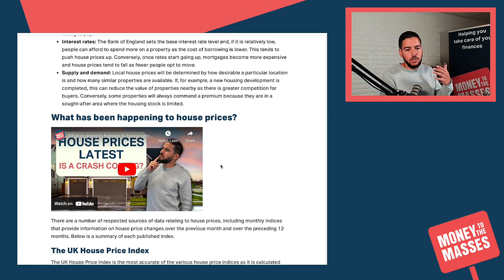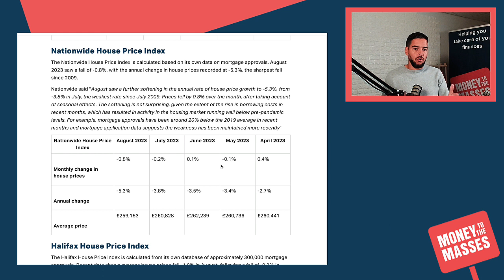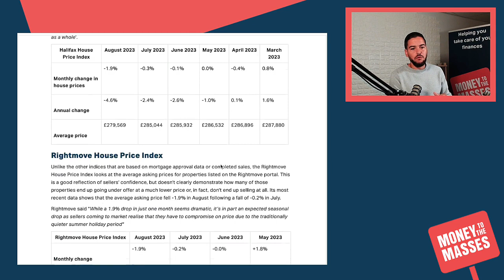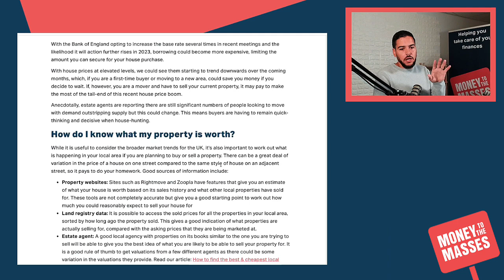UK House Prices Latest - Is a Crash Coming?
If you’re planning on buying or selling a house, you might be interested to know what’s going on with house prices and whether now is a good time to move. In this video, I explain what is likely to happen to UK house prices throughout Autumn 2023.

00:00 - UK House Prices Latest
01:23 - The UK House Price Index
01:54 - Nationwide House Price Index
02:31 - Halifax House Price Index
03:05 - Rightmove House Price Index
03:38 - What is driving the change in house prices?
04:06 - How do I know what my property is worth?

Since 2010 Money to the Masses has been helping people with their personal finances for FREE. Money to the Masses is one of the UK’s leading independent personal finance websites specialising in all aspects of financial planning including investments, pensions, property, insurance, mortgages, budgeting and saving. We bring together expertly written content, interactive tools and technology to help over 4 million people a year across our platform.

If you are looking to get your finances in shape, then check out Damien's FREE Money MOT